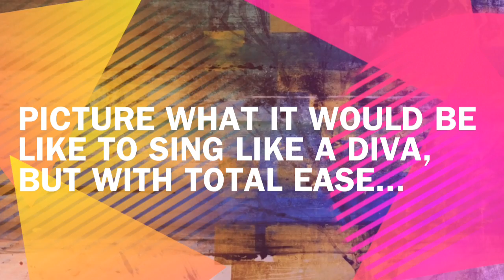KingKirby.net Training The Total Arts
Develop the gifts and experience the power of the arts
Voice, Acting,  Dance, Piano
Group and private and iChat/Skype  classes offered